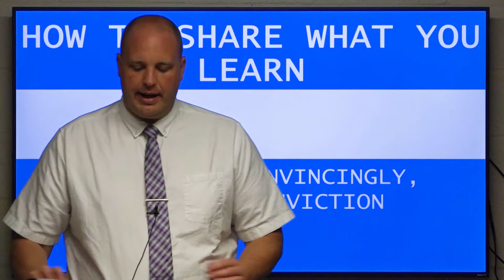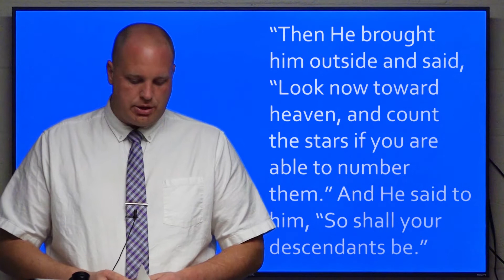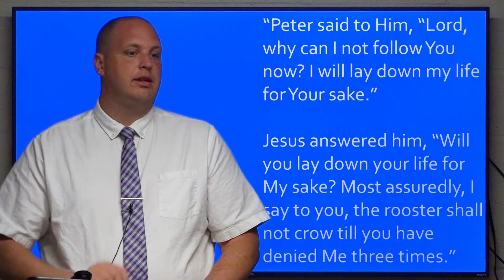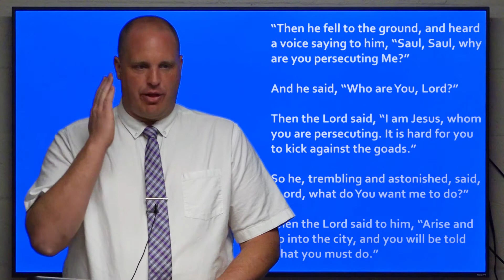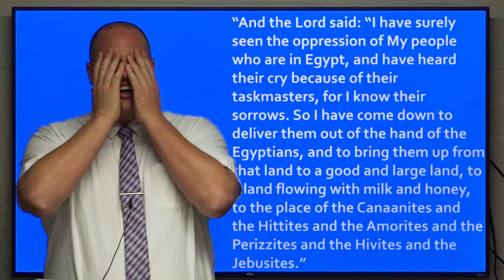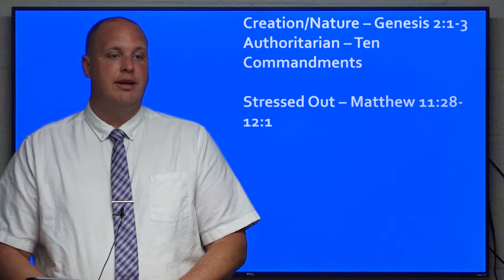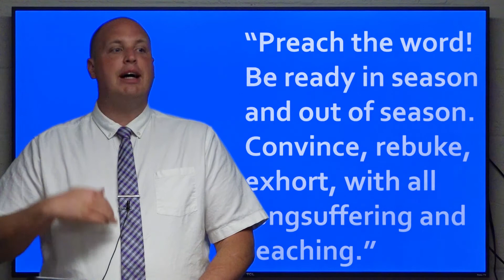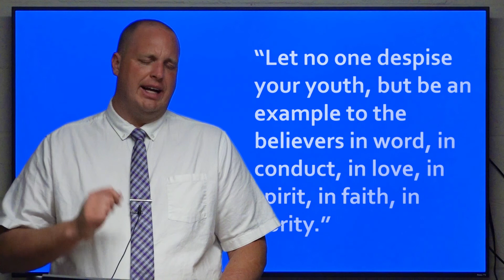How to SHARE the Bbile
Now we take what we learned about the Sabbath and learn how to share this amazing truth!